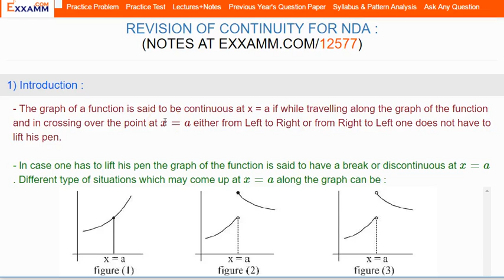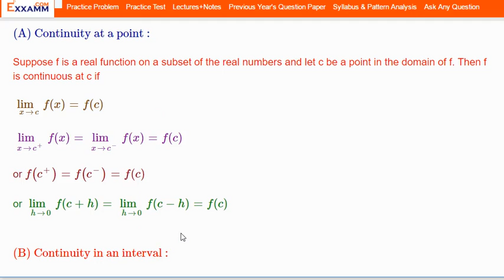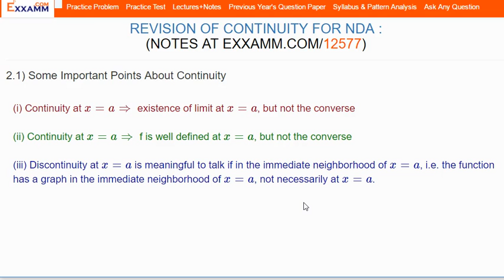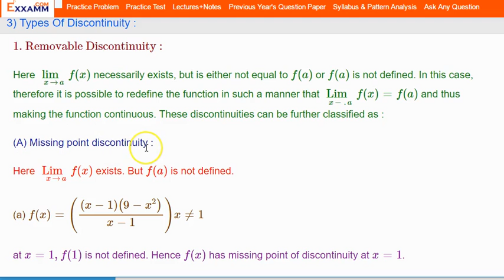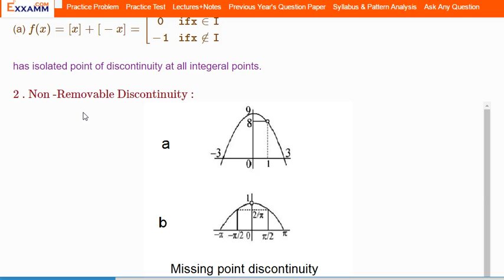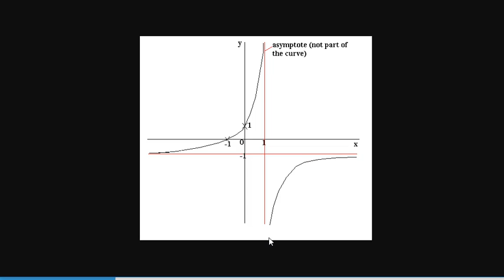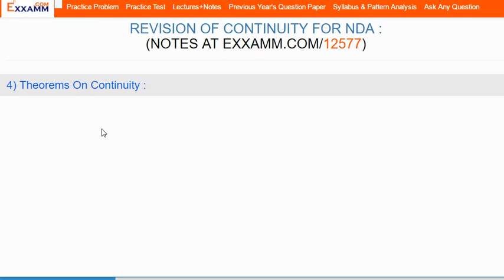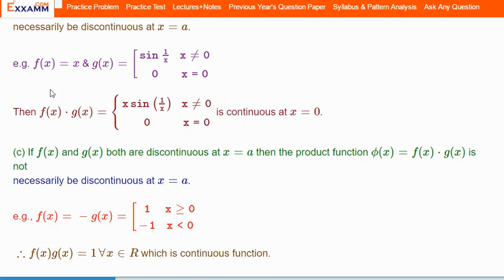Continuity Revision NDA 12577